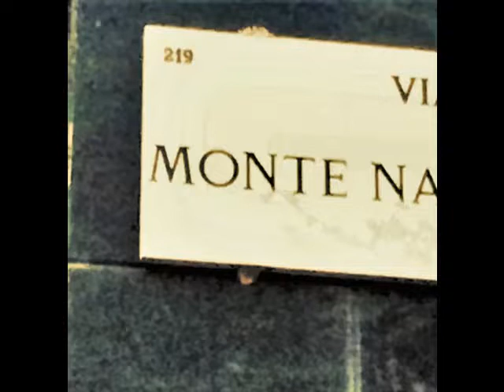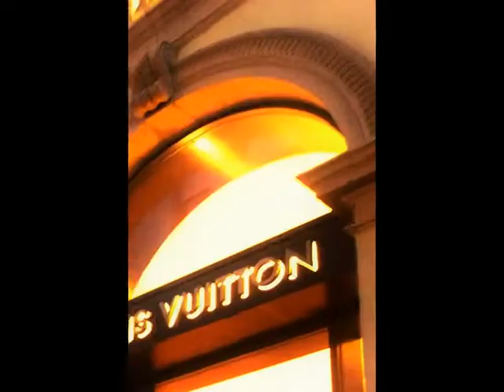写真動画 イタリア モンテ・ナポレオーネ通り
オリジナルBGMに乗せた　ブティック　ショーウインドーのスライド動画です